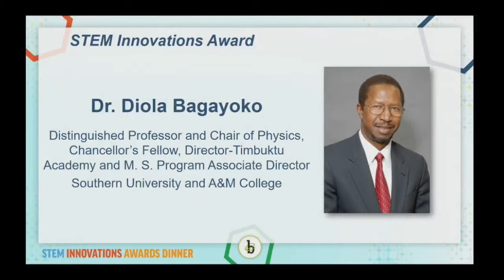Dr. Diola Bagayoko receives the Emerald Honors 2017 STEM Innovations Award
Dr. Diola Bagayoko receives the EmeraldHonors2017 STEM Innovations Award.

About our Awardee:
Dr. Diola Bagayoko, Distinguished Professor and Chair of Physics, Southern University and A&M College.